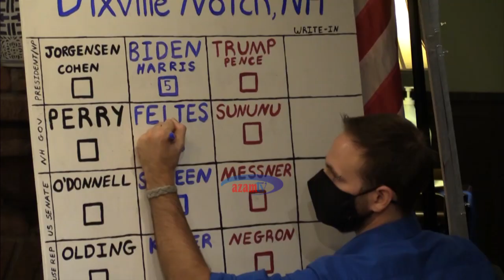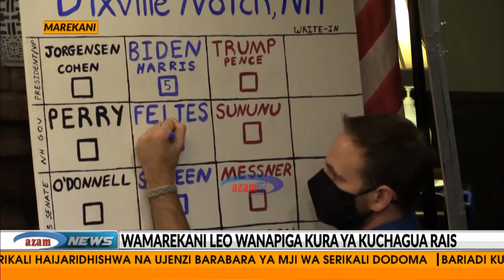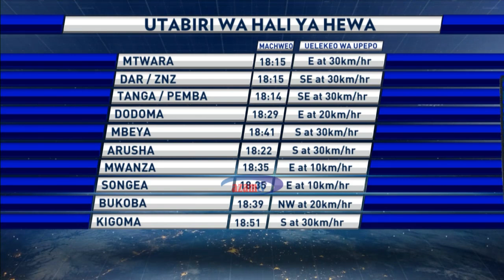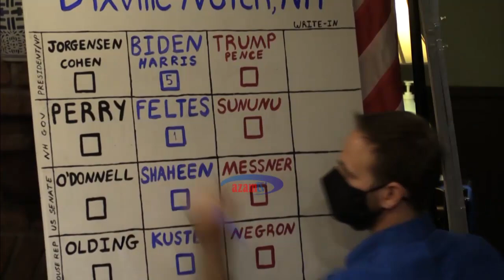ADHUHURI LIVE - AZAM TV 03/11/2020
Fuatilia matangazo LIVE ya habari, matukio na michezo mchana hapa Azam TV kila Jumatatu hadi Ijumaa kupitia chaneli namba 108 UTV kwenye kisimbuzi chako. Unaweza pia kuyapata matangazo hayo LIVE kupitia ukurasa wetu huu wa YouTube